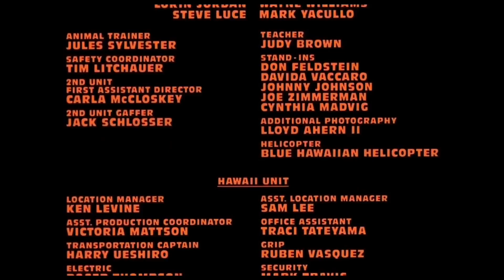Alan Grant gets intimate with dinosaurs - JURASSIC PARK YTP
To celebrate the 25th anniversary of Jurassic Park, what’s better than watching a good ol YTP for the movie.  It’s a great throwback, really.  You got crashing helicopters, Malcolm rarwing, Nedry weasing, the kids getting themselves killed, Dr Sas being racist, and Grant slaughtering a child...but later on he redeems himself with some Dinosaurs.  But then the dinosaurs start killing everyone.  Yikes.